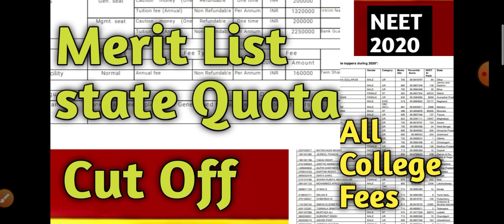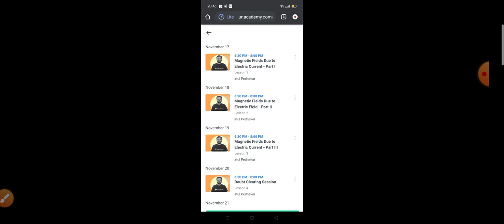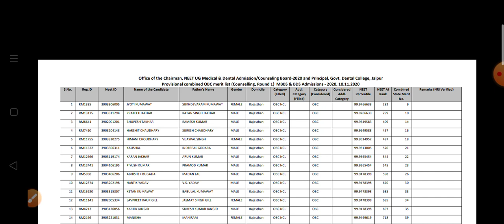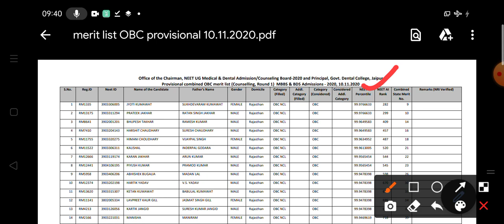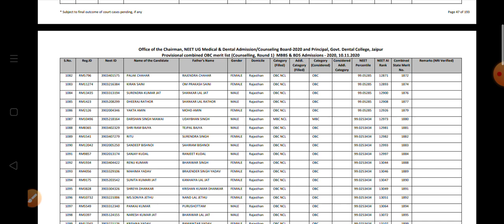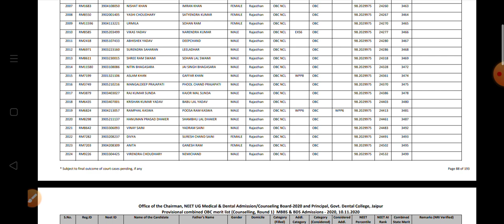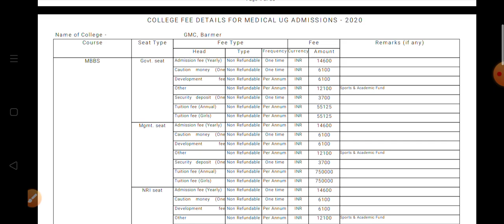Neet 2020 State Quota cut off and Fees Details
neet MCC

Evening Batch for MHT CET 2021.
Start your Preparation for MHT CET 2021 with the best educators.